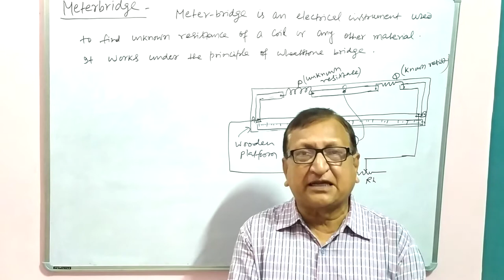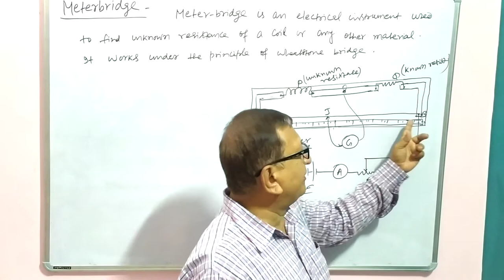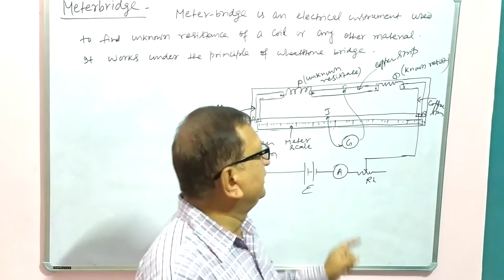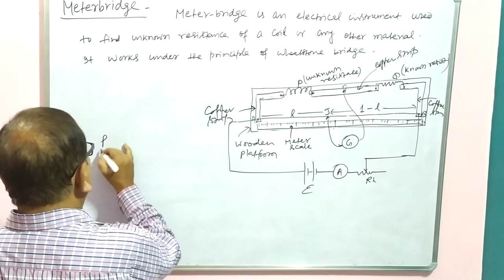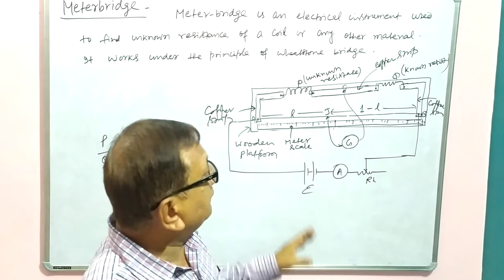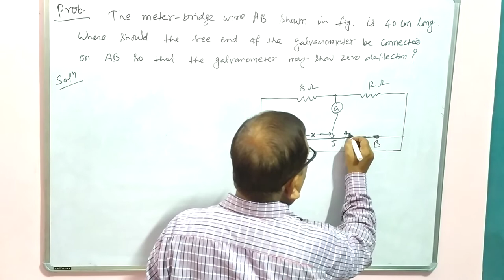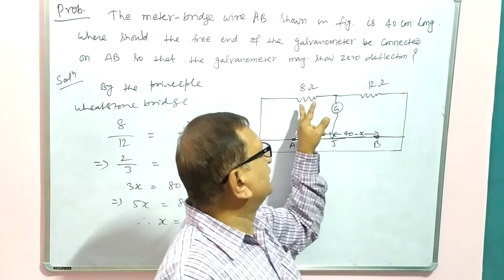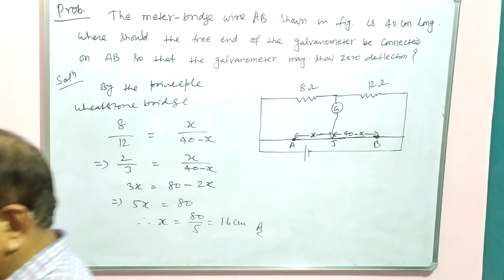L - 23 | Meterbridge | Problems